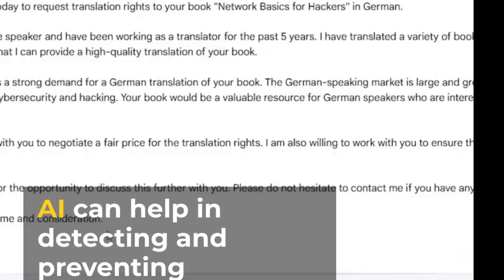Колку време и е потребно на вештачката интелигенција да пробие лозинка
Поддржете ја работата на овој канал со кликнување на субскрајб копчето за да бидете во тек со се што излегува од овој канал.